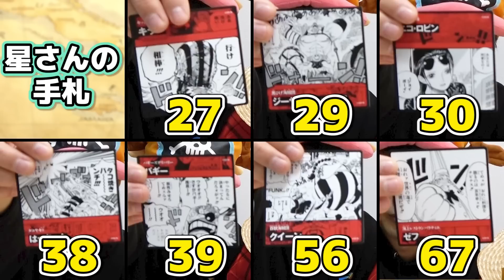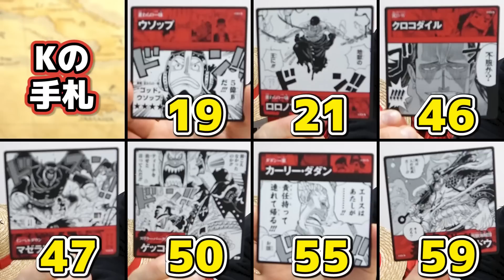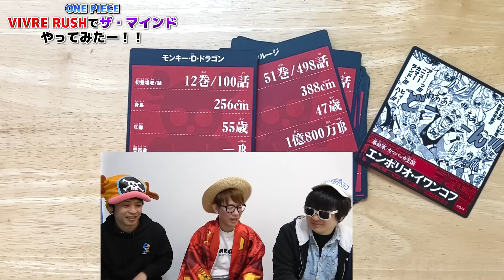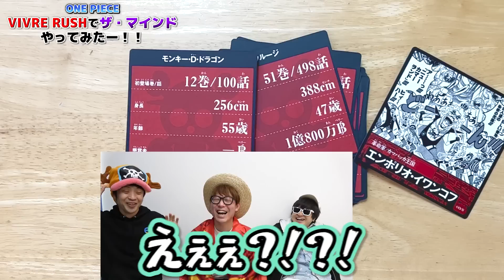【 ワンピース 】新オリジナルルール！キャラカードを年齢順に出していく協力ゲームが超面白い！！ビブルラッシュ ザ・マインド/ VIVRE RUSH ONE PIECE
・ビブルラッシュはコチラ！

【関連動画】
・【 ワンピース最新105巻 】新四皇降臨！新章『エッグヘッド編』突入へ！最新巻の内容がヤバすぎぃいいい！！考察感想！ ※ネタバレ 注意 ONE PIECE
・【 ワンピース 】強さ・月・再登場は？空島編最強のボス！神・エネルまとめ！ONE PIECE
・【 ワンピース 】ヒグマがまもなく再登場します、…!??? ※ジャンプ最新1076話ネタバレ注意 考察 / 質問回答

▼K
[ ID ]@HEW0521S

【グッズ】
▼公式グッズショップ『OSP SHOP』